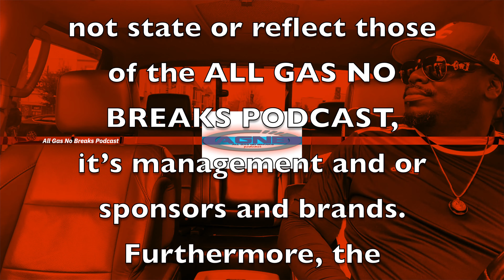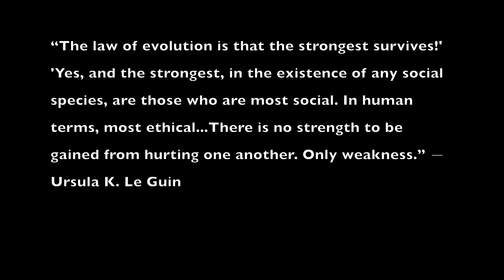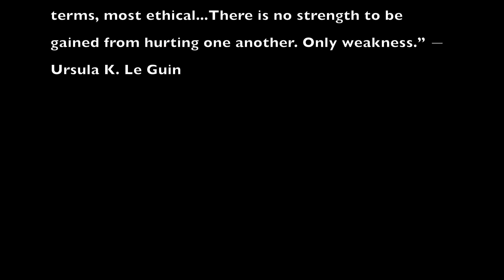AGNB Episode 36 "Ribs n' BBQ Ride"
Welcome back everyone and Happy Holidays and Happy New Year to you all. Thanks for listening/watching the last episode of COVID-19 2020. Thank God we have all survived it. In this Episode, we pay our Respects to Debo, and the other Friday Fallen Cast. We are covering Rudy G. in Borat 2, Nate Robinson's Knockout, Biden's Loan Forgiveness, and you get to stroll along with us as we pick OG_Frank some BBQ Ribs out in DC. Thank you DMV for the follows, likes, and subscriptions, thank you for the donations on our GundFundme. Love, Peace, and Nappiness!